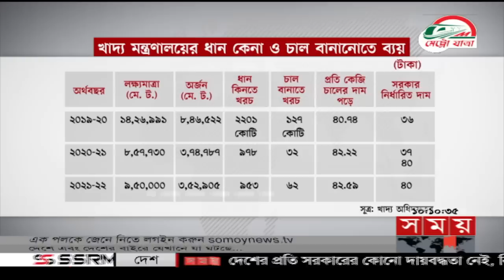সময় সংবাদ | সকাল ১০টা | ২৬ ডিসেম্বর ২০২২ | Somoy TV Bulletin 10am | Latest Bangladeshi News